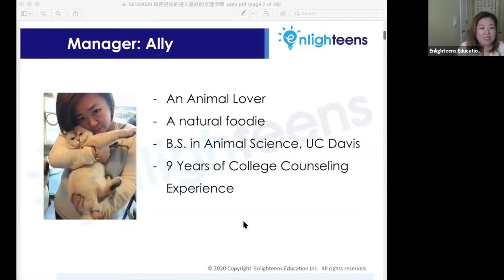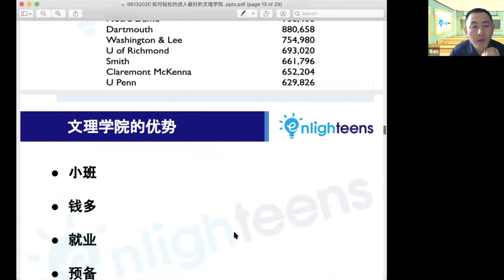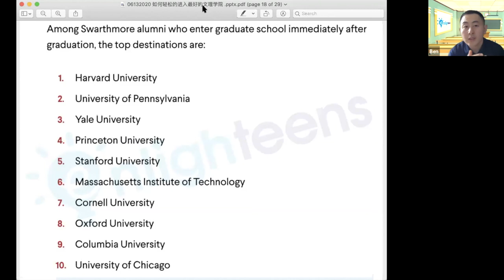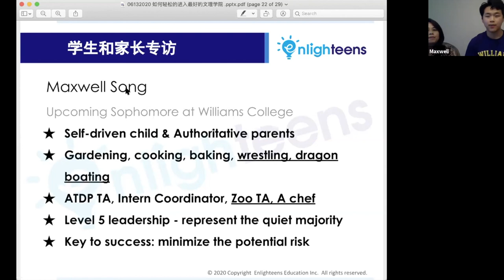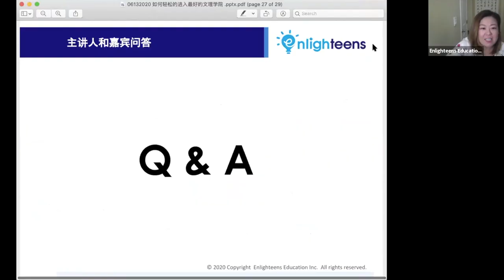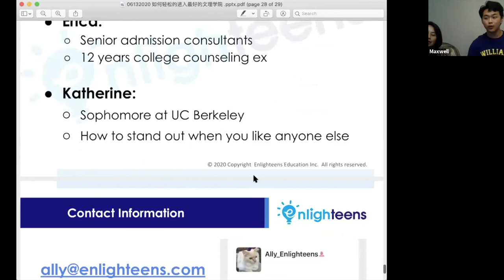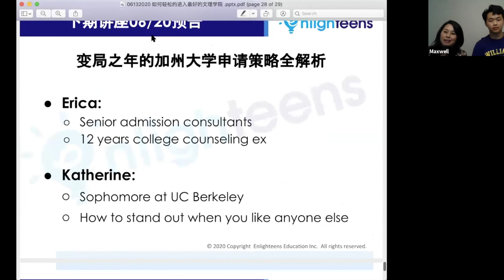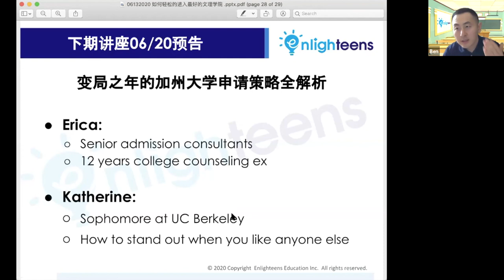美国大学申请 | 如何轻松申请到全美第一的文理学院？文理学院的优势是什么？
🤔美国大学 美国大学申请 文理学院申请 文理学院 的优势 ❓文理学院毕业生的走向

主讲人：
Ben Ding
Enlighteens Education创始人
资深升学资讯和职业规划顾问

嘉宾：Max
- Williams College 2023届
- 立志做“最不赚钱”的儿医

嘉宾：Julia
- 三个孩子的妈妈
- 赋能型家长的代表

* 本次讲座语言将会是中英文混合：主讲人和Julia (妈妈）将会使用中文；Max (孩子) 会使用英文。